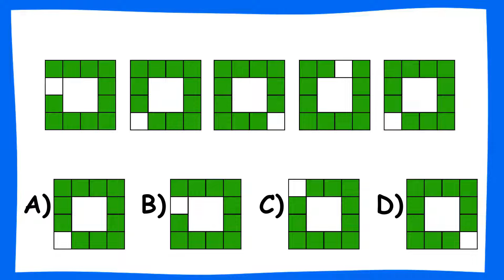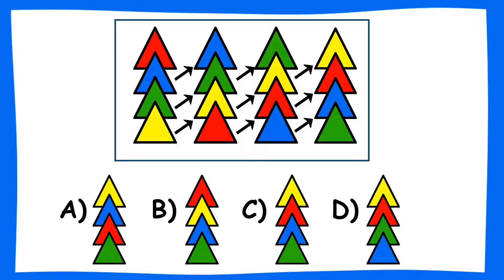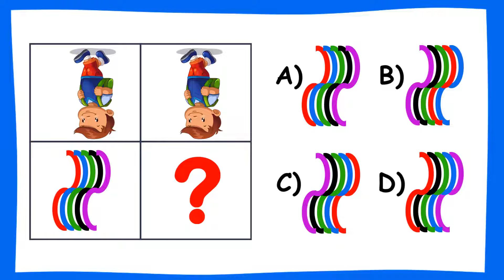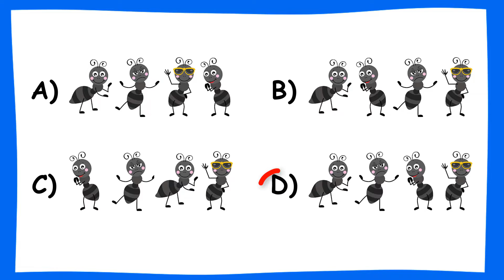Bilsem Mülakat | 1.2.3. Sınıflar | Bilsem Genel Yetenek Mülakat Soruları #23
Bilsem 2.aşamasına hazırlanan 1.Sınıf, 2.Sınıf, 3.Sınıf öğrencilerimiz için Bilsem Mülakat videolarını yayınlıyoruz. Bilsem bireysel değerlendirme görüşmesinde sorulması muhtemelen soruları derledik. Tüm Bilsem Mülakat Hazırlık Videoları: